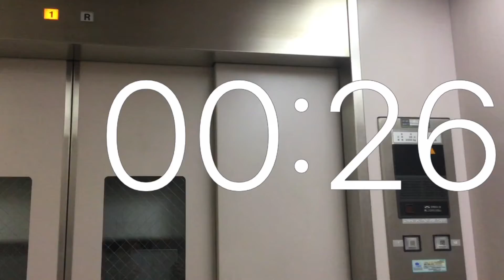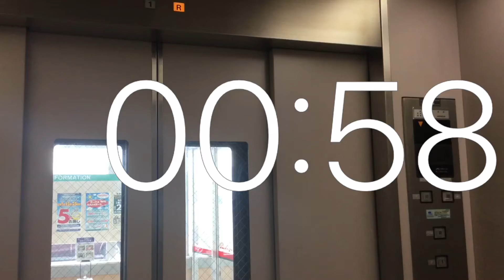タイマー1分動画.エレベーター.ビッグハウス札幌新川店.1.2 階